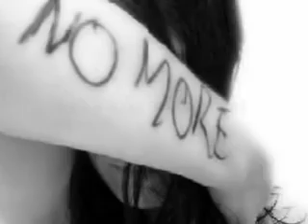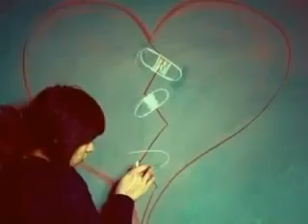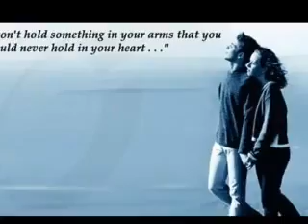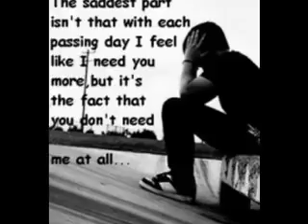Armenian Sad Song